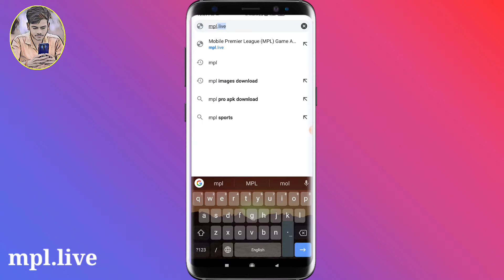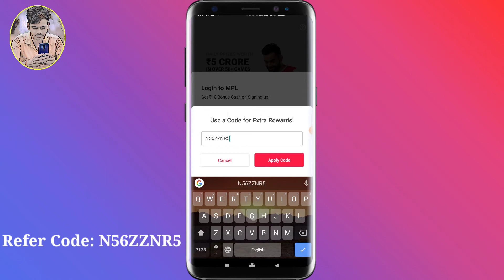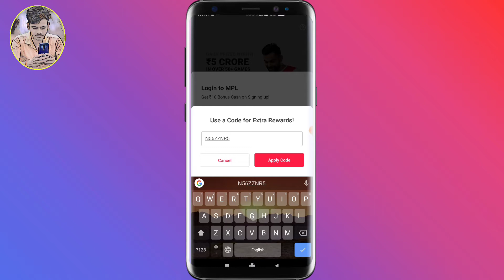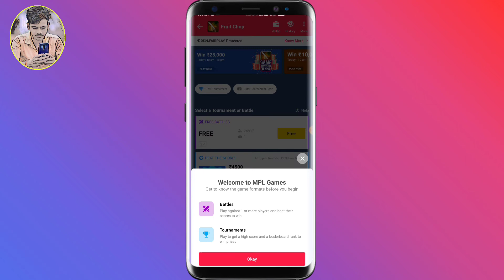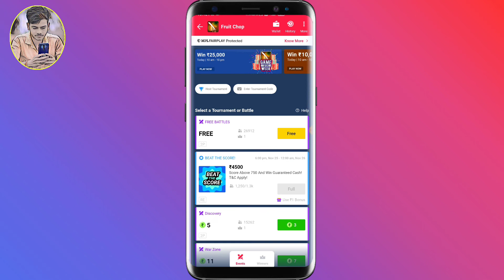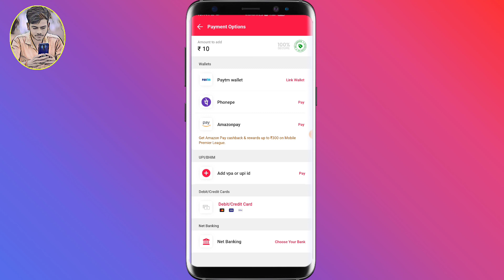Mpl app se paise kaise kamaye || Mpl App Kaise Chalate Hai || mpl pro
Download MPL

Use Ref Code - N56ZZNR5

Aaj ke ess video mein hum dekhenge ki Aap Mpl app se paise kaise kamaye  Mpl App Kaise Chalate Hai mpl se paise kaise paytm me dale mpl se paise kaise nikale
mpl se free fire kaise khele mpl live mpl live kaise download kare

1. My Mike
2. My Tripod
3. My Smartphone

Solved Quaries -
mpl
 mpl live
 mpl pro
 mpl download link
 mpl app kaise download karen
 mpl kaise download karen
 mpl referral